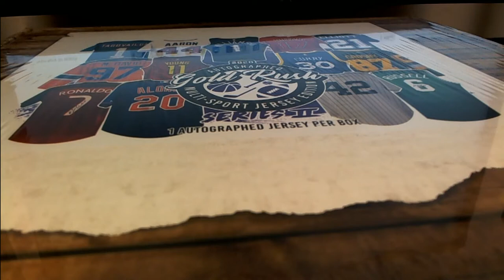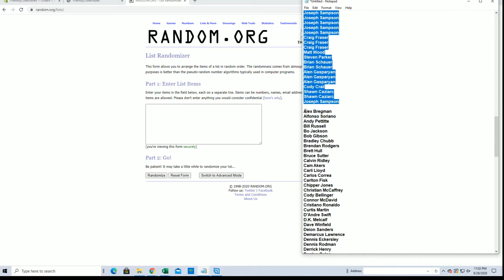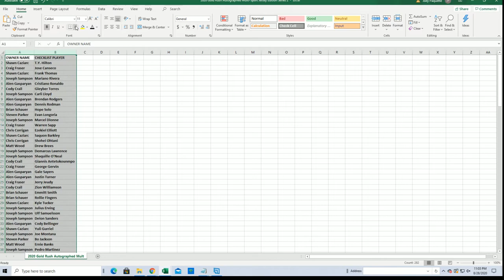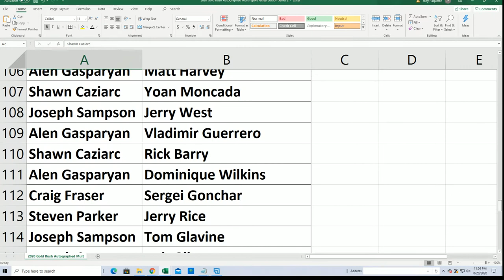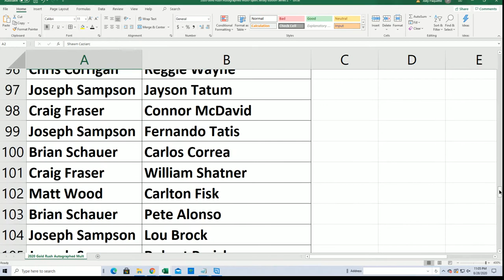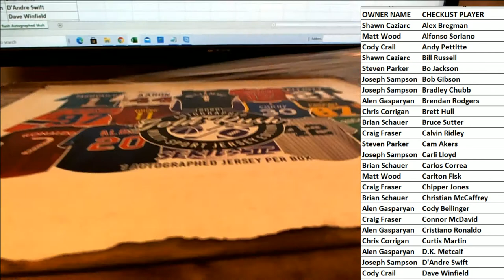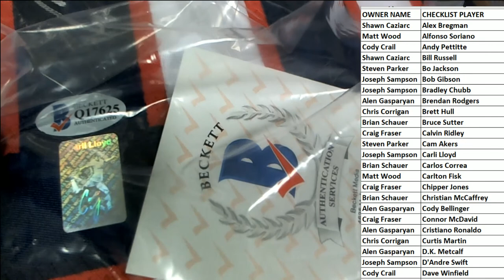2020 Gold Rush Autographed Multi Sport Jersey Edition Series 2 Box ID 20GRMSJERS2112